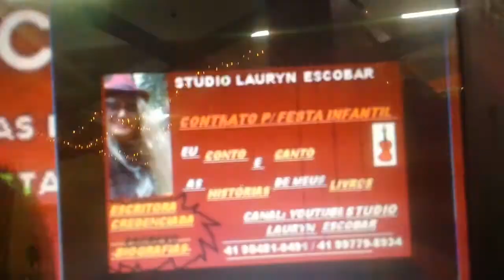1 epsodio " A namorada fo prea " as aventuras de LAURYN ESCOBAR prea e gralha azul